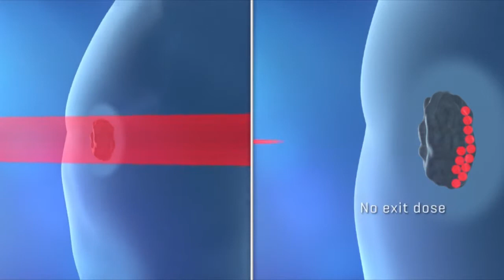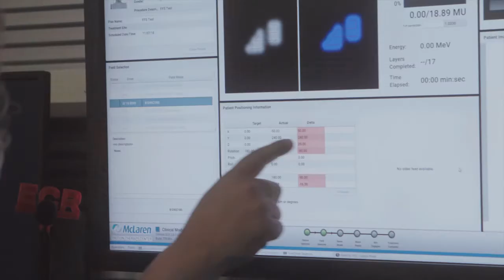McLaren Proton Therapy Center - Dr. Omar Gayar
Dr. Omar Gayar discusses the innovative cancer treatment option available at McLaren Proton Therapy Center in Flint, Michigan.